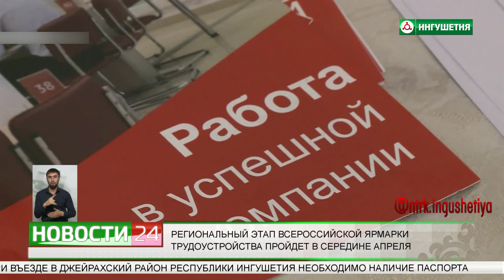Региональный этап Всероссийской ярмарки трудоустройства пройдет в середине апреля